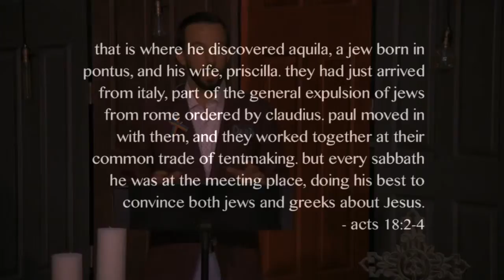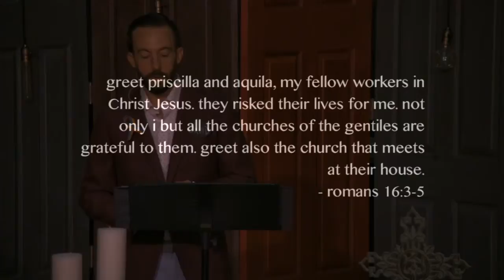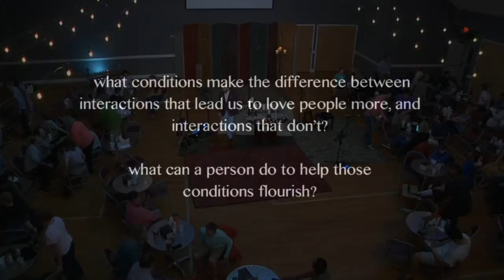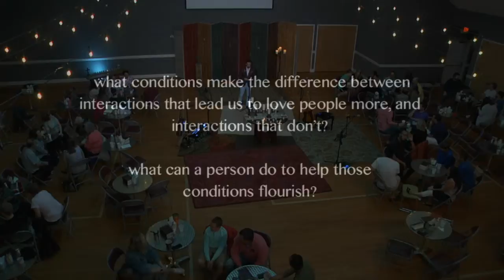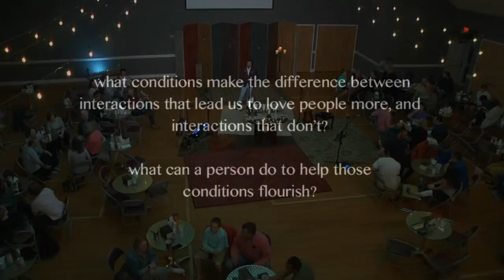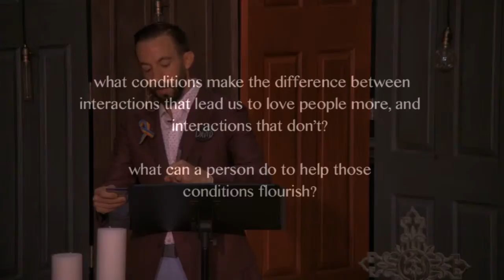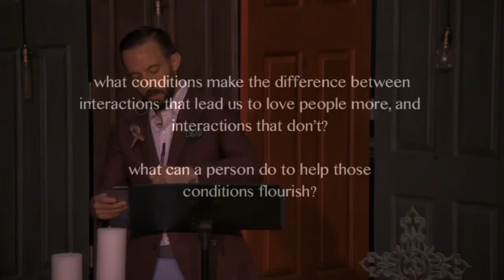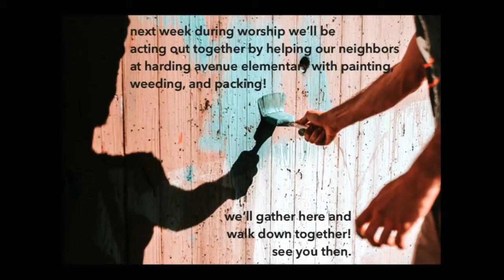[Sermon] Act Out - Together - 6.9.2019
Date - 6.9.19
Sermon Series - Prayer

edges is a Sunday morning worship conversation offered by Blacksburg United Methodist Church. But edges is also more than a worship conversation... it is a community of believers, skeptics, and doubters who are seeking to learn more about Jesus and how to better follow his ways.

We are an open community of faith—open to new friends, open to new experiences and understanding, and open to God’s spirit moving in and through us.

Each Sunday, we hope to create a conversation where people can explore and live out their faith in a safe, supportive, and challenging environment.

We hope you can join us and see what we're all about!